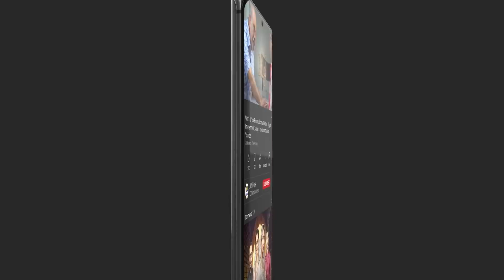| ARY Digital Drama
Baddua is the story of a girl, Abeer who is a charmer and with her good looks appeal boys. She likes Junaid who is also flirtatious by nature.

Directed By: Ramish Rizvi

Cast:
Amar Khan ,
Muneeb Butt,
Maryam Noor,
Mohsin Abbas,
Mehmood Aslam,
Shaheen Khan
Saba Faisal
Komal Rizvi
Samina Ahmed
Abdullah Ejaz
Salma Hasan
Mohsin Gillani
Osama Tahir
Shazia Gohar
Ayesha Rajput
Hareem Sohail

Timing: Baddua Every Monday at 8 : 00 PM Only On ARY Digital